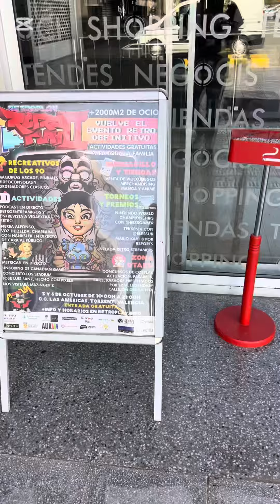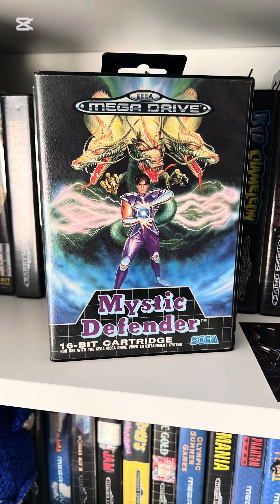MI EXPERIENCIA EN RETROPLAY ! EVENTO RETRO BRUTAL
Hola !

He acudido a este evento de videojuegos retro donde ademas presente un torneo de nes championship junto a @metricar3835 ! Me lo he pasado genial y os comparto la experiencia !